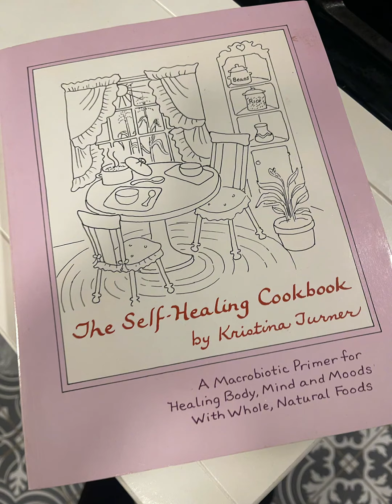Maigrir à ew York 10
Manger sainement dans un luna parc aux US c’est comme chercher des plats véganes au Buffalo grill… quasi impossible !
J’ai plus ou moins géré 🤪 J’aurais largement pu faire pire !
Heureusement la marche dans le froid ça aide à dépenser toutes les sources de sucre et les aliments pro inflammatoires. Sans oublier le jeûne intermittent pour aider l’organisme à traiter les écarts.